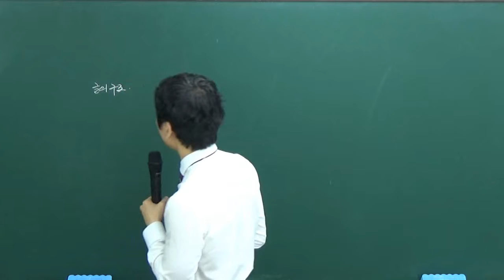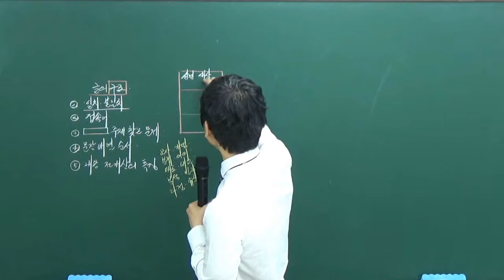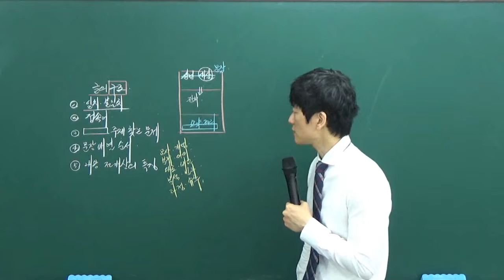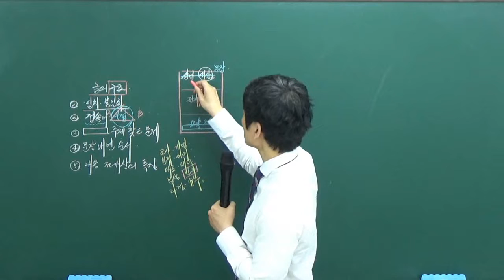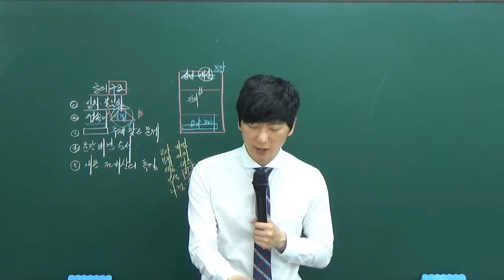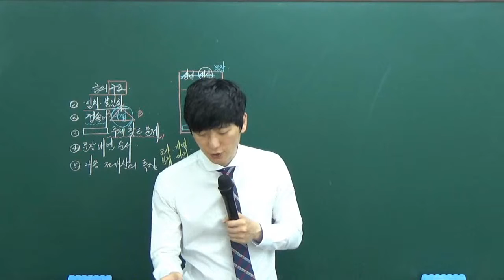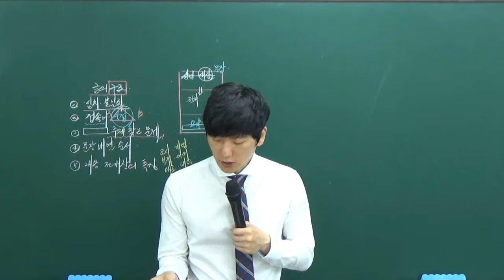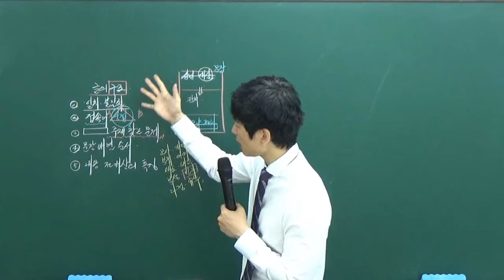[더배움] 9급공무원 국어 이론 문제 이진호 제48강 비문학 p357 완강